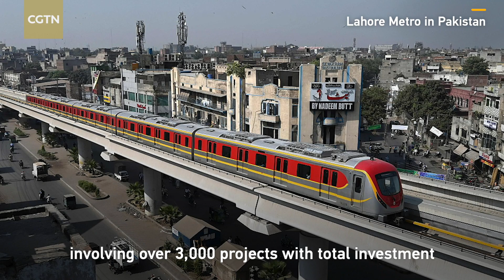Ambassador Fan Kun: China-built highway in Montenegro 'significant'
The Bar-Boljare Highway in Montenegro is a key project of the Belt and Road Initiative (BRI). Far from being "meaningless", its main section has brought huge changes to the country's economic development. Listen to Fan Kun, China's ambassador to Montenegro, who talks about its significance.